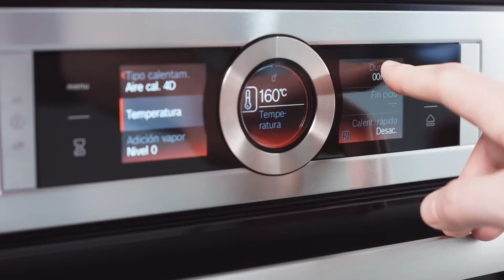Huevos rellenos de aguacate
¡Te presentamos un plato muy fresco y ligero! Como entrante o plato principal, los huevos rellenos de cocinaconBosch irán directos a tu recetario habitual. Aprende la receta en nuestro blog